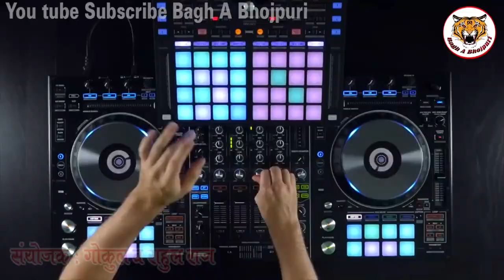वीडियो सॉन्ग प्रदुमन तहलका 2018 सुपरहिट देवी गीत Please Subscribe Bagh A Bhojpuri